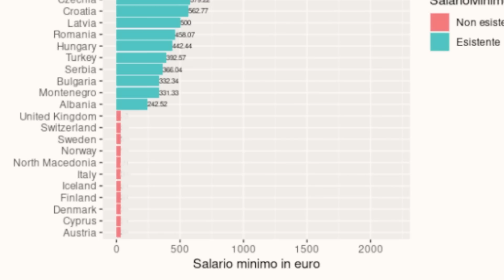Lo Stipendio Minimo è inutile.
Lo stipendio minimo è inutile in Italia, inutile girarci intorno, bisogna offrire degli strumenti per pagare di più i dipendenti, ma con meno tasse. Un esempio su tutti è l'incentivazione. Oggi incentivare economicamente significa far perdere circa il 50% con le trattenute al collaboratore, e se ci pensiamo è una cosa assurda.